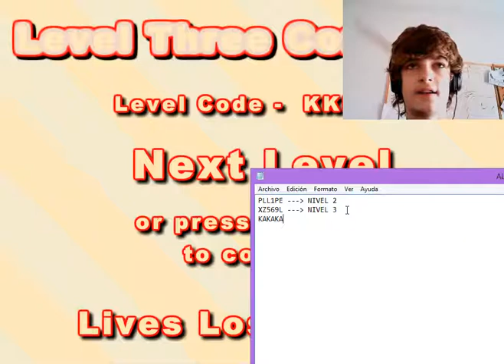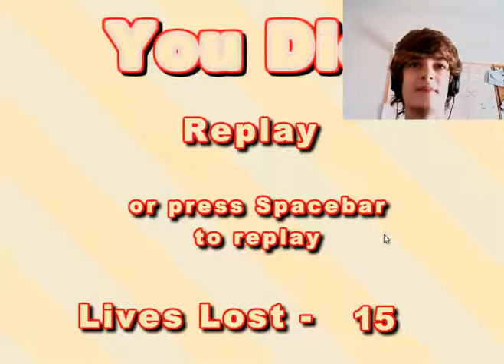Juegos Cortos #1 -parte 3- (The Unfair Platform)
Bueno.. aca les traigo la tercera parte de un juego muy, muy, muy raro quee no va a durar mucho ya que no pùedo aguantar mas seguir jugandolo.. asi que espero que lo disfruten